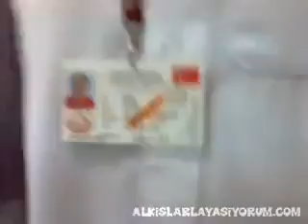Askin Acamadigi Kapi Varmi Haci